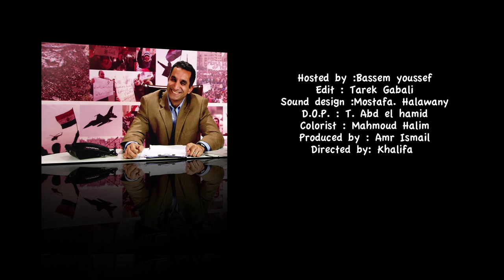B+ Episode 5 - باسم يوسف شو (مع تامر من غمرة) الحلقة ٥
Host : Bassem Youssef
Produced by : Amr Ismail
Directed by : Mohamed Khalifa
Edit : Mahmoud Halim
Sound design : Halwany
D.O.P : Tarek Abdel hamid